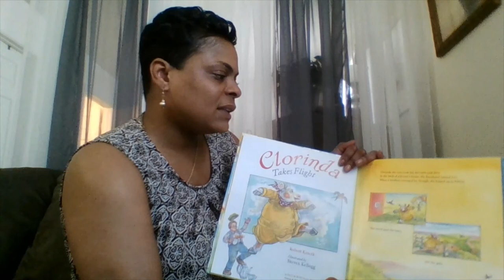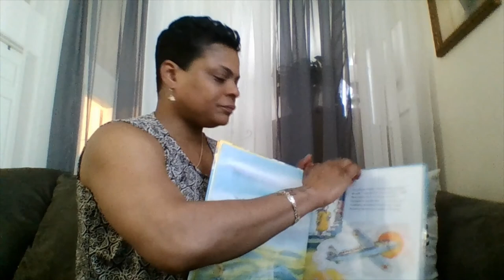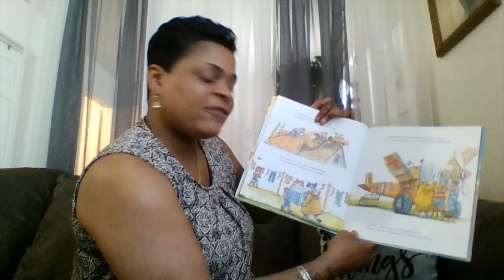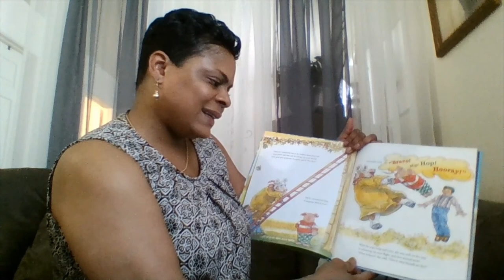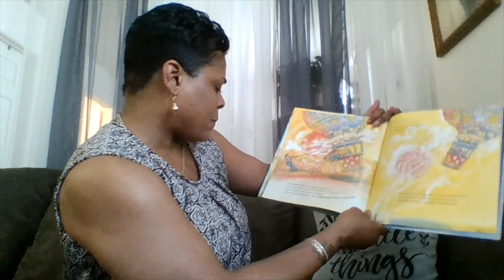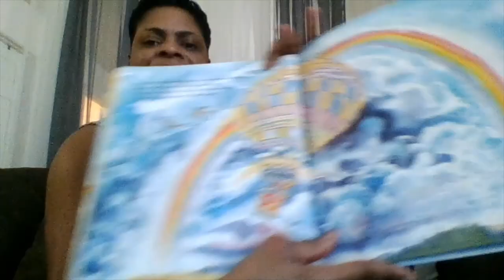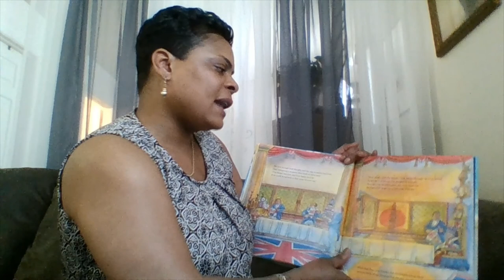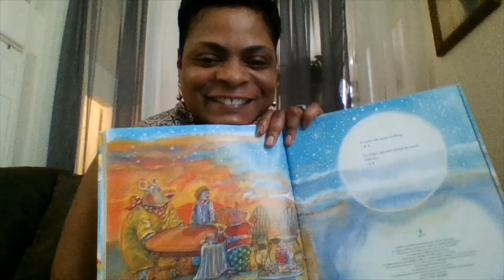Friday Read Aloud-Clorinda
We have a special guest today...Ms. Lee! She is going to be reading Clorinda with spectacular pictures by Steven Kellogg. Enjoy!
Miss Schwartz